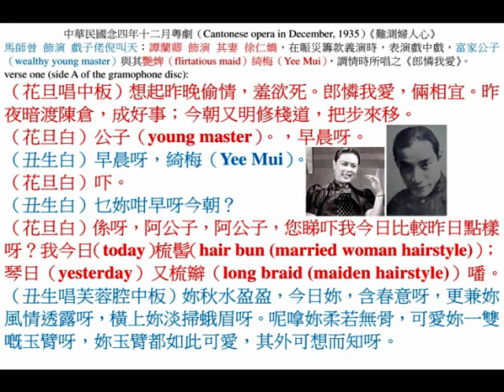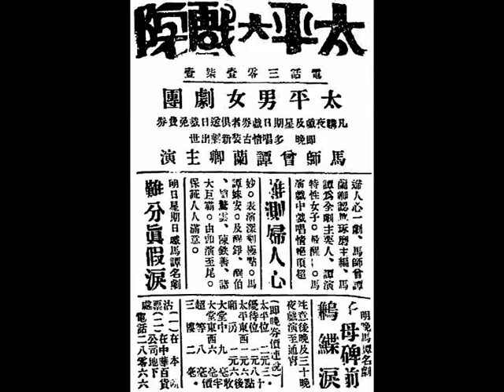馬師曾、譚蘭卿《難測婦人心》之《郎憐我愛》，中華民國念四年十二月粵劇（Cantonese opera in December, 1935）。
◎香港『太平大戲院』，即晚中華民國念四年十二月廿一日，星期六（21st December, 1935, Saturday）最多唱情，十全十美機關，針砭現代社會的深刻諷刺著名猛劇，古裝新劇出世《難測婦人心》，『太平男女劇團』馬師曾、譚蘭卿認真琢磨主編，馬、譚為全劇主要人，馬師曾演戲中戲唱情絕頂超妙；譚演特性女子最醒目；表演深刻極點；唱情絕頂超妙。情節離奇，有新發明靈魂藝術的景外佈景，向所未見。馬、譚唱做超妙，並有譚蘭卿監獄懺悔，幻想現形在上下機關床，巧妙無匹，馬師曾、譚蘭卿、上海妹、半日安、馮醒錚、趙驚魂、陳鐵善、王醒伯等諸大巨霸，由頭演至尾，表演深刻，保證人人滿意。

◎香港『太平大戲院』，電話：30171，凡購夜戲及星期日戲券者，俱送日戲免費券。『太平男女劇團』，馬師曾、譚蘭卿、半日安（李鴻安）、馮醒錚、上海妹（顏思莊）、趙驚魂、王醒伯等合演。
中華民國念四年十二月二十五日，星期三（25th December, 1935, Wednesday），即晚通宵重演十全十美機關新劇《難測婦人心》，出世時，全院上下客滿；散場時，紛紛要求翻點，從來粵劇未有如是擠擁。
馬師曾、譚蘭卿主演，情節離奇，有新發明靈魂藝術的景外佈景，向所未見。馬師曾、譚蘭卿唱做超妙，並有譚蘭監獄懺悔，幻想現形在上下機關床，巧妙無匹。馬師曾、譚蘭卿、上海妹（顏思莊）、半日安（李鴻安）、馮醒錚、趙驚魂、王醒伯等，表演深刻。
▲每個人有不同的個性；不同的遭遇；不同的表演，深刻極點，精彩絕倫。
▲以滑稽幽默的手段，描寫婦人心的難測。
▲舞臺上，第一次特許男女合作如此表演。
▲歌曲犀利，針針見血；套白倫理，句句穿心。
▲敢誇此劇十全十美，保證人人滿意。
▲人海漂零，有家歸不得，風塵淪落，無處不天涯。
沽票處：
（一）在本院『太平大戲院』，電話：30171；
（二）在『中華百貨公司（China Emporium）』地下，電話：28066。

◎香港『太平大戲院』，即晚中華民國念五年一月卅日，星期四（30th January, 1936, Thursday）重演『太平男女劇團』馬師曾、譚蘭卿、上海妹、半日安、馮醒錚、趙驚魂、陳鐵善、王醒伯合演，《下卷難測婦人心》，觀《上卷難測婦人心》，方知馬師曾是賢夫也；觀《下卷難測婦人心》，方知譚蘭卿是賢妻也。總之睇完上卷，一定要追睇下卷。下卷亦有戲中戲，演出難測之中，更加難測。劇中歌曲橋段，精妙無比。

◎中華民國念四年（1935），『太平劇團』時裝粵劇《難測婦人心》的劇本，乃大呼女權和自由婚姻之作品，卻亦隱含了對女權追求的嘲弄。譚蘭卿飾演的女主角徐仁嬌，追求婚姻自主和真愛，還是不能逃離父母之命的婚姻，更被壞男人騙盡財色，不堪壓力，落得自殺的悲慘下場。劇本既對悲慘命運的婦女寄予同情和對社會的控訴，然而此劇最初高舉女權，最後卻同時又嘲弄追求女權實是愚蠢的。

◎香港『新世界戲院』，即日中華民國念五年一月卅日，星期四（30th January, 1936, Thursday）首次放映，『全球影片公司（The Global Motion Pictures Company）』最新出品，全部粵語歌唱悲壯哀艷巨片戲，馬師曾、譚蘭卿合演，每日仍加映拾貳點半日場。
▲《婦人心》是馬、譚，兩伶繼《二世祖》後之最新傑作！
▲以滑稽幽默的手段，描寫婦人心之難測！
▲敢誇十全十美，保証人人滿意！
新曲三闋：《臥薪嘗膽》、《張巡殺妾犒三軍》、《催眠曲》。

◎中華民國念五年影畫戲《婦人心》本事：名演員倪叫天與徐仁嬌為世交，二人經雙方父親撮合成婚。天為多陪伴嬌而放棄演藝事業，父親發元對此不以為然，天教嬌唱曲，同為賑災義演籌款，好評如潮。嬌欲自立當演員，天有感妻子疏於家事，頓生齟齬。經天的表兄殷磊人介紹，嬌獲邀往上海發展演藝事業，不但私下簽約，更拋下丈夫及女兒小雲，留書而去。天怒不可遏，與嬌離婚。此時，天發現人替他投資的股票全數失利，家財盡失，衹好變賣房屋，打工維生。及後，嬌遭人陷害，被誣陷誤殺入獄。四年後，雲思念母親，前往探監，並穿針引線，令天探望嬌，夫妻終冰釋前嫌。人悔改自首，嬌終可出獄，一家團圓。
◎朱箕汝 總經理；朱昌東 製片經理；蘇怡 導演；伍華 攝影；高威廉 美術；朱榮元 場記；王韋衣 劇務；黃芳、陳耀 沖印；何劍虹 化妝。
（壹）馬師曾 飾演 倪叫天，香港戲子佬；
（貳）譚蘭卿 飾演 徐仁嬌，叫天之貪慕虛榮妻；
（叁）馮醒錚 飾演 倪發元，叫天之父；
（肆）趙驚魂 飾演 殷磊人，叫天表兄；
（伍）馮顯洲 飾演 徐義勛，仁嬌之父，奉天富人；
（陸）黃壽年 飾演 王彥文，倪發元的摯友，代其投資股票；
（柒）嚴小玲 飾演 倪小雲，叫天之幼女；
（捌）陳鐵善 飾演 阿陳；
（玖）朱桂清 飾演 陳太太；
（拾）王金臺 飾演 獄警甲；
（拾壹）文華錦 飾演 獄警乙；
（拾貳）鄭柳娟 飾演 女獄警；
（拾叁）馮麗影 飾演 阿桂。

◎中華民國念五年三月廿二日，星期日（22nd March, 1936, Sunday），石叻《南洋商報》，第十二版（page 12），電影。
黃鐵魂《婦人心》。
    香港『全球影片公司』出品，馬師曾、譚蘭卿主演的粵語聲片《婦人心》，昨晚在本坡公映，想曾經寓目者，都知道這片劇旨的雄勁，本來用不着來饒舌，但是，為着提倡國片的責任，對於《婦人心》新穎特異的作風，不能不予以共鳴，所以拉雜寫些片段出來，為我愛護國片的人們作一個嚮導。
    劇旨：就是片的生命，良窳就是片的鑑別，《婦人心》完全用超越的題材；純正的意義搬演出來，它開宗明義，就展佈着「九一八」的慘事，在戰雲瀰漫，空氣緊張的一剎那間，徐義勛的家裏，猶活現着一條可憐蟲般磊人躲在花園裏，向着姨丈的女兒仁嬌求愛，所謂「商女不知亡國恨，隔江猶唱後庭花」，這一個深刻的劇情，的確描寫得入木三分啊！
    經過暴敵的肆虐，徐義勛父女的家產，全部斷送在敵人大炮炸彈之下，從鎗林彈雨的當中，僥倖逃出了危險的區域，跑到香港，躲在倪發元的家裡暫避，這一幕描寫難民的哀號；戰地的慘況，不衹是供人們的憑弔，實在使我們身受其惠者，永遠留着一個沒齒難忘的印象。
    情節：以倪發元的兒子倪叫天，雖然是一位舞臺演員，日日在惡濁的社會廝混，卻是：絕不渲染惡濁的潮流，借着婚後的妻子徐仁嬌，貪慕虛榮，而對於子女痛下碱砭，借着家道中落的境況，而以純潔的孝感，冀挽末世的頹風，同時抱着百折不撓的雄心，更增加青年人無限的氣概。
    其次，以徐仁嬌代表一個十足過渡時期的女子，為要湔雪不事生產夫婿一語之誥誡，雖然墮入虛榮的迷夢，卒能奮鬥到底，大徹大悟，而衝出惡劣氛圍，痛快地給予婦女作迷津的寶筏。
    結構：編導者以天衣無縫的手腕，作我們大眾當頭的棒喝，最令人不可疏忽的，當戰事緊張的時候，反映着殘棋一局，倪發元雖至一軍一卒，尤沉着應戰，在劇情曲折的當兒，又穿插着《臥薪嘗膽》、《張巡殺妾犒三軍》兩齣名劇，激昂慷慨，憤發悲歌，尤為增加不少閱者的興奮。
    叫天一念之差，以為仁嬌背夫潛逃，大乖婦道，登報脫離夫妻關係，以至仁嬌悲憤交拼，誤入歧途，身遭囹圄，而小雲（仁嬌幼女）三次入獄探母，以天性的至愛，而賺盡人們的眼淚，而仁嬌訴說着：「妳要認清楚些，不要誤會我，本來我是一個意識薄弱的女子，當我走入歧途，應當盡着妳的責任來糾正我啊！」這幾句醉鼻的語，更具媧皇之力，補回不少情天的缺陷啊！
    最後，王彥文（發元的摯友），不徇私情，追索帳款，發元毀家守信，慷慨激昂；磊人激發天良，重義自首，這幾段曲折迂迴的情節，實為我國新生活推行進程中有莫大的助力。
    結論，總觀全劇，有如「梧桐落葉，葉葉歸根」，一貫精神，無懈可擊。收音之玲瓏；光線之適度；佈景之雋穎；搭檔勻之稱，尤其妙事耳。

◎中華民國念四年十二月粵劇（Cantonese opera in December, 1935）《難測婦人心》裡，馬師曾（Mr. Ma Sze Tsang）飾演 戲子佬（actor）倪叫天（Mr. Ni Chiao-tien）；譚蘭卿（Ms. Tam Lan Hing）飾演 其妻（actor's wife）徐仁嬌（Ms. Hsu Jen-chiao），在賑災籌款義演時，表演戲中戲，富家公子（wealthy young master）與其艷婢（flirtatious maid）綺梅（Yee Mui），調情時所唱的《郎憐我愛》。

verse one (side A of the gramophone disc):
（花旦唱中板）想起昨晚偷情，羞欲死。郎憐我愛，倆相宜。昨夜暗渡陳倉，成好事；今朝又明修棧道，把步來移。
（花旦白）公子，早晨呀。
（丑生白）早晨呀，綺梅（Yee Mui）。
（花旦白）吓。
（丑生白）乜妳咁早呀今朝？
（花旦白）係呀，阿公子，阿公子，您睇吓我今日比較昨日點樣呀？我今日（today）梳髻（hair bun (married woman hairstyle)）；琴日（yesterday）又梳辮（long braid (maiden hairstyle)）噃。
（丑生唱芙蓉腔中板）妳秋水盈盈，今日妳，含春意呀，更兼妳風情透露呀，橫上妳淡掃娥眉呀。呢嗱，妳柔若無骨，可愛妳一雙嘅玉臂呀，妳玉臂都如此可愛，其外可想而知呀。

verse two (side B of the gramophone disc):
（丑生唱正線快中板）我越睇越真，我越鍾意呀；我越看越愛，越情癡呀，寧願在牡丹花（peony flower (beauty)）下死，縱然做鬼（ghost），也覺相宜呀。
（花旦唱小曲《孔雀開屏》）我哋少爺，少爺，得您，得您方便，確令奴，令奴為妳癲，我愛君一心堅，但得與您共纏綿；與您共纏綿，願托終天；願托終天，長日見君面，望君終身慰嬌，慰嬌毋斷絃，願年年常見君面，真冇心花忽變；真冇心變第便，我為郎，為郎立志堅，一心跟您，就算揸兜乞瞓在街邊，我…我…我願成世心唔變；我…我…我願成世心唔變，為情，為情；不變，不變，我心頭情義，一世未必變。
（丑生唱小曲《孔雀開屏》）我哋阿梅，阿梅，得妳，得妳方便，確令人，令人為妳癲，妳貌比九天仙，若得玉種在藍田；玉種在藍田，羡煞天仙；羡煞天仙，情願訂甘夢，夢到相思見卿，見卿夢亦甜，願時時倆相親善，心永心天不變；心永心向妳便，我若然，若然是變遷，揸兜乞米，第世終之身瞓在街邊，咪…咪…咪話菩薩（Buddha）聽唔見；咪…咪…咪話菩薩（Buddha）聽唔見，阿梅，阿梅，不厭，不厭，妳銷魂柔媚不亞 趙飛燕（Ms. Chao Fei-yen, a lewd pretty dancer in Han dynasty）呀。